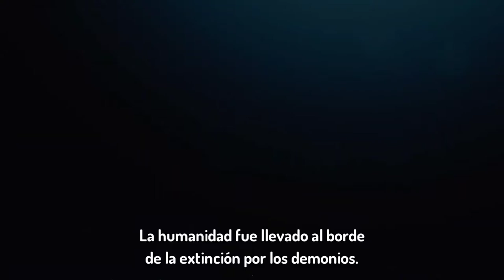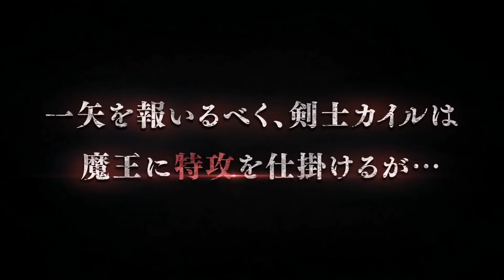Trailer Oficial | Tsuyokute New Saga – 2023 | Sub Español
• • • • • • • • • • | HYOUDOU「TJ」ANIME | • • • • • • • • • •
(強くてニューサーガ)
(Tsuyokute Nyū Sāga)

➥ Descripción:
Anime: Tsuyokute New Saga
Creador: Masayuki Abe
Estudios: Sotsu, Yokohama Animation Lab, Makaria
Licenciado por: Desconocido
Fecha de estreno: Julio del 2023

➥ Sinopsis:
Después de una feroz batalla, el espadachín mágico Kyle finalmente mató al Señor Demonio después de ser gravemente herido en la batalla. Kyle al borde de la muerte se acerca a una reliquia que estaba en posesión del Señor Demonio y lo envía al pasado. Después de recuperarse del shock inicial, decide aprovechar esta oportunidad para evitar cometer los mismos errores del pasado y volverse más fuerte.

⬙ En Gremory, encontrarás trailers subtitulados justo después de su estreno en Japón: noticias de anime directamente de Japón ~ ¡en cualquier momento, mira nuestros canales como "Hyoudou TJ Anime"! ⬙